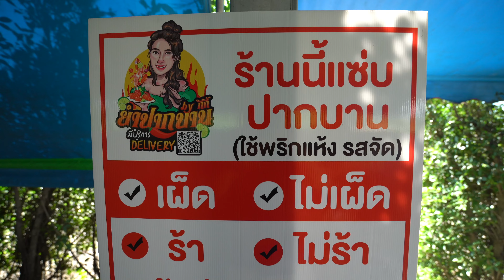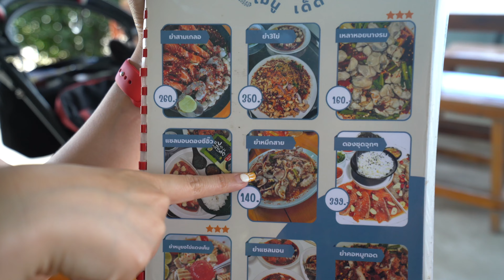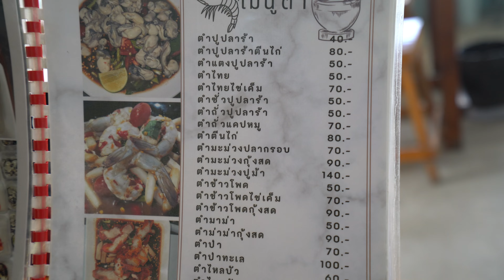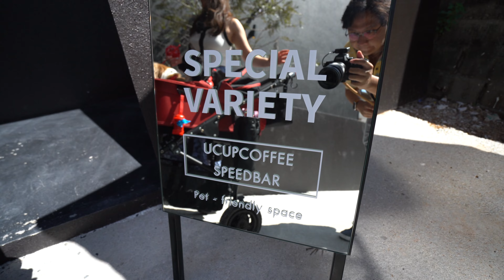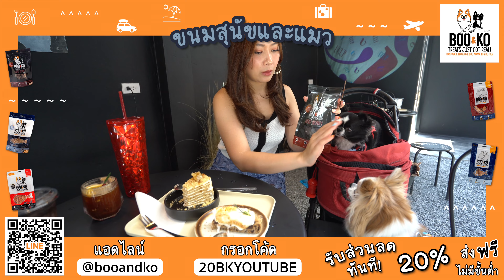EP.83 - หมาเข้าได้ | เที่ยวระยองได้ไม่เบื่อ! รวมร้านอาหารอร่อย คาเฟ่และหาดสวยๆไว้ไปเที่ยวกับน้องหมา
ได้กลับไประยองกันอีกแล้วค่ะ บ้านเราคือปลื้มระยองกันมากจริงๆ ไปกี่ครั้งก็ยังสามารถหาคาเฟ่ หาสถานที่ใหม่ๆให้ไปเที่ยวไปลองกินของอร่อยๆได้ไม่เบื่อเลยค่ะ

คลิปนี้เราเลยรวบรวมทั้งร้านอาหาร ทั้งคาเฟ่ที่น้องหมาเข้าได้มาไว้ด้วยกันเลย เผื่อเป็นไอเดียว่าถ้าไปเที่ยวกับเด็กๆสี่ขา เราจะไปเที่ยวไปร้านไหนกันได้บ้าง เริ่มกันเลยค่า~

พิกัด :
ร้านยำปากบาน บ้านฉาง

โอบบ์ ฟาร์ม แอนด์ คาเฟ่